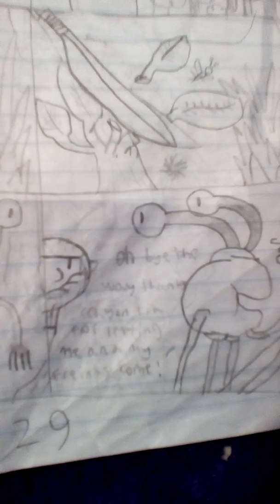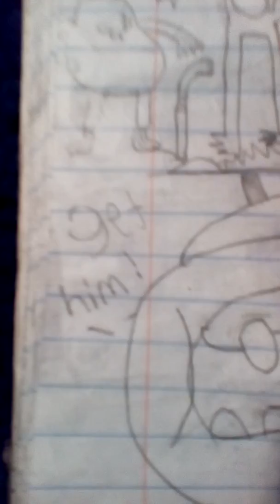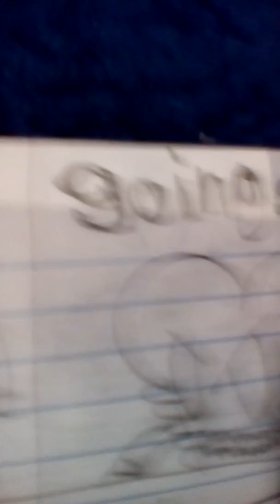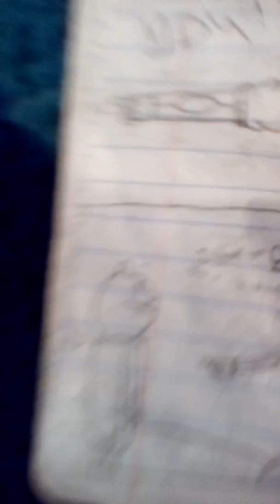Crayon kid and Muffeen moose | comic reading : part 2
The Adventures of crayon kid and muffeens ( it actually muffin, but that's how it's spelled in the comic series!!! ) moose is a comic book series I created in June 2017. It's about a bear and a moose, who go on adventures and more weird stuff. Part 3 is coming soon, ok!!

Big Butt Inc.™  2017©